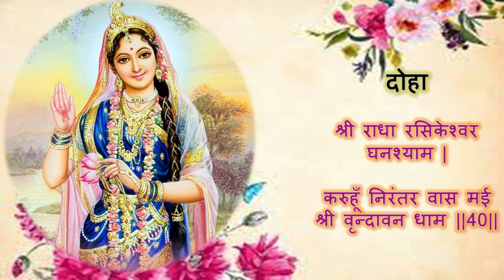श्री राधा चालीसा | Shree Radha Chalisa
श्री राधा चालीसा | Shree Radha Chalisa | radha chalisa
Agar video achi lagi ho to comment box me likh kar jarur bataye.